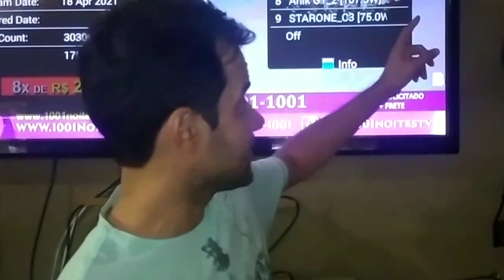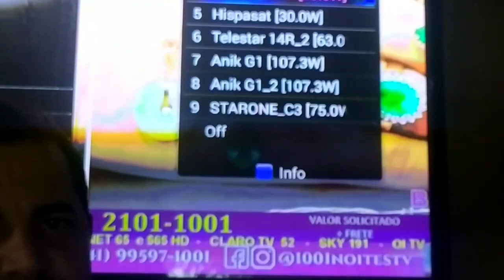ÚLTIMA ATT, RODAND0_LIS0, VEJAM!